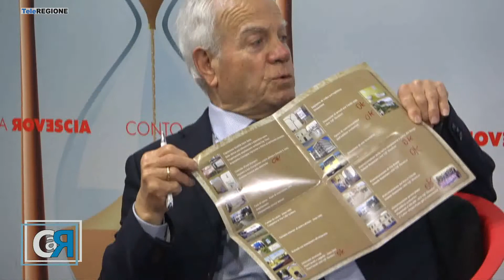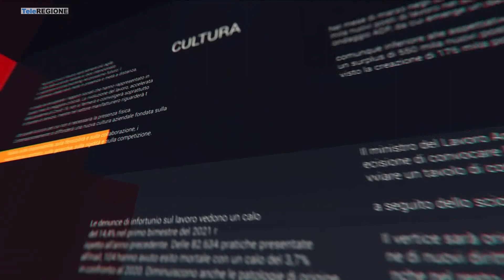Conto alla Rovescia - 08/04/2022